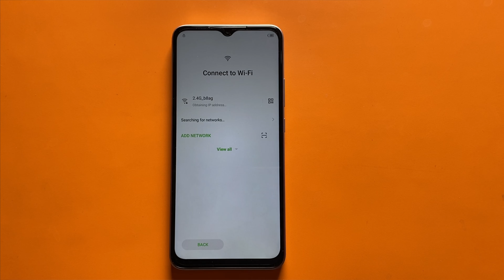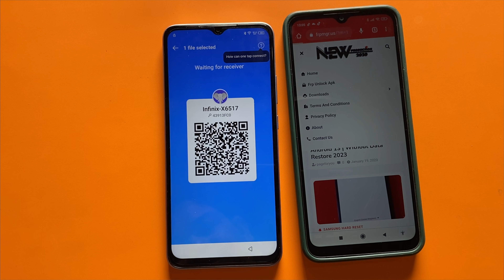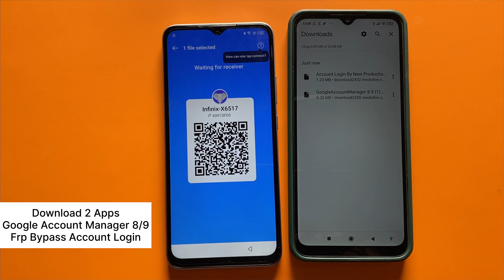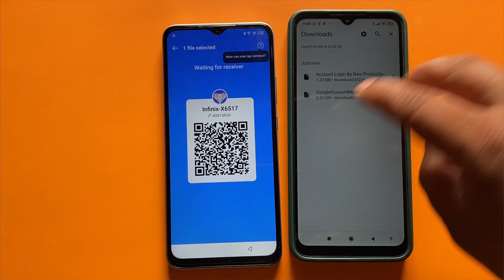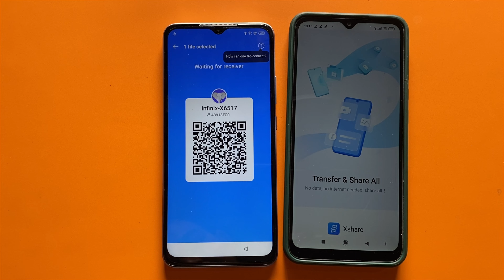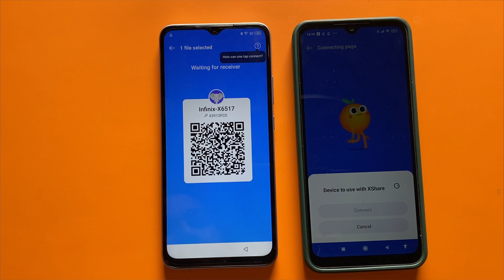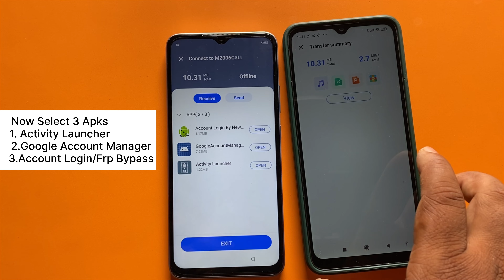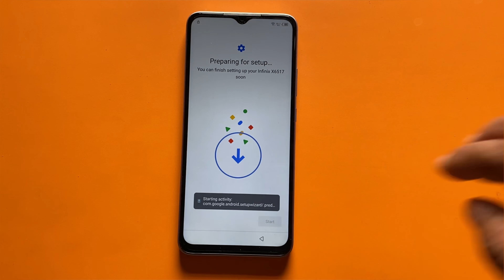Frp Bypass Infinix Hot 12 play/Unlock google account lock || frp unlock without pc || Frp reset 2023